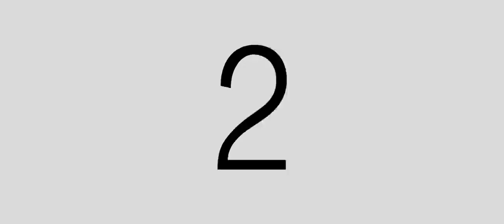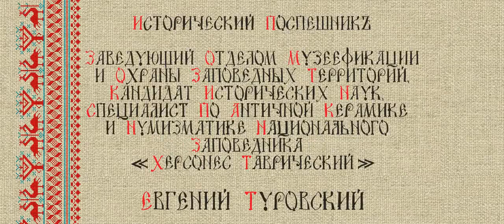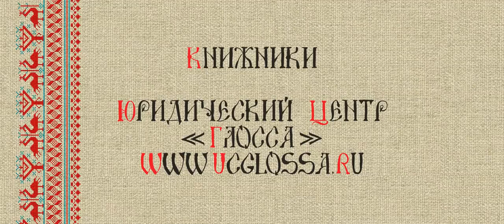MMs02ep15 Про Таврику 18